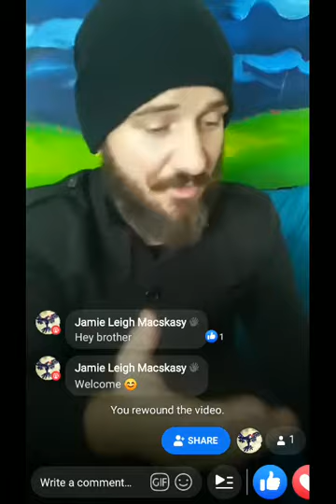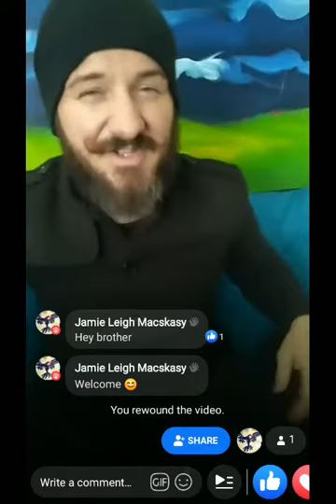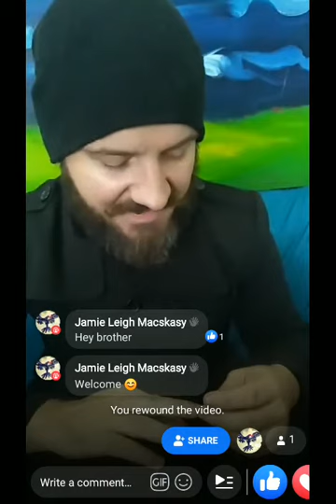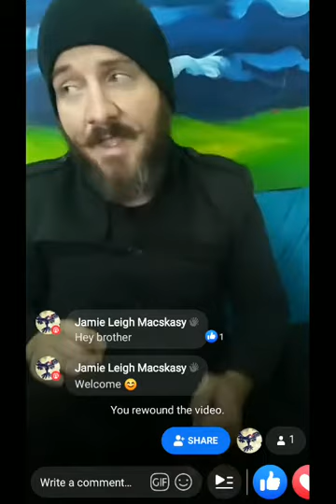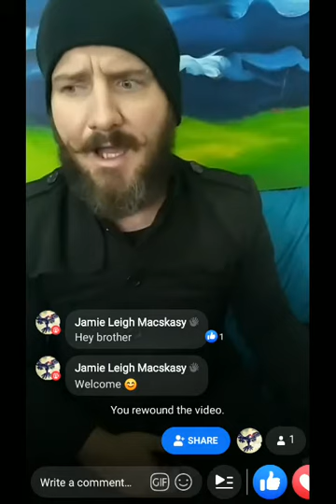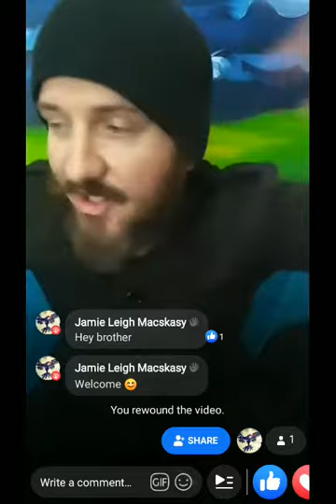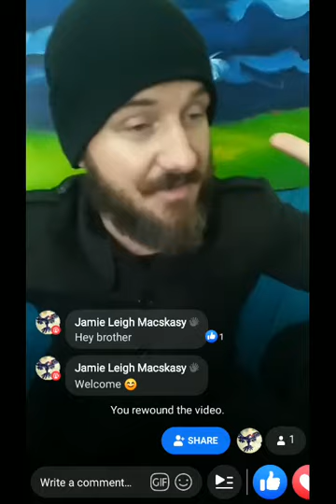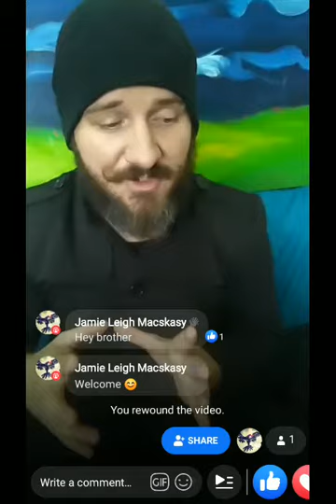The Fight and Flight of Denialists